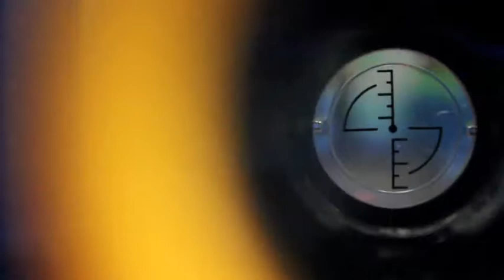American Ninja Warrior 7 2015 Justin Wray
This year I felt like trying something completely different and silly, hope you all enjoy!